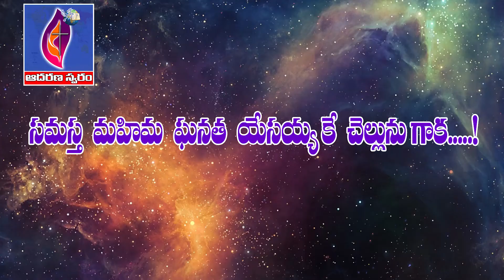కుటంబమును నిలబెట్టి స్వస్థపరచిన యేసయ్య || ఆదరణ ప్రేయర్ మినిస్ట్రీస్ ఉండి